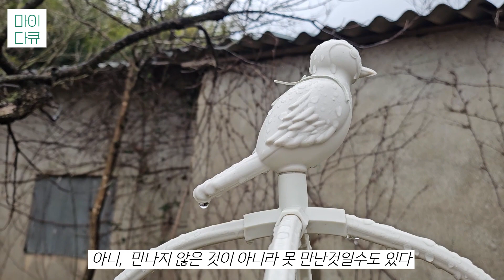메멘토모리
모두가 행복했으면